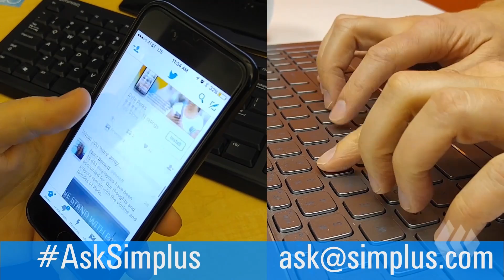AskSimplus Show Ep10: What happens when a lead is converted in Salesforce?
Welcome back to the AskSimplus show, where each week we answer your Salesforce questions.

In this episode, Todd Carey (@ToddMCarey) explains the process when a lead is converted inside of Salesforce.

Have your own Salesforce Question? You can ask us by:
1. Enter it in the comments below

Be sure to follow us for each week's episodes!